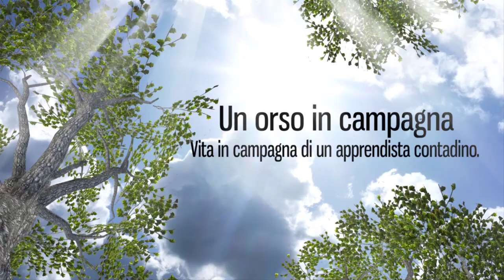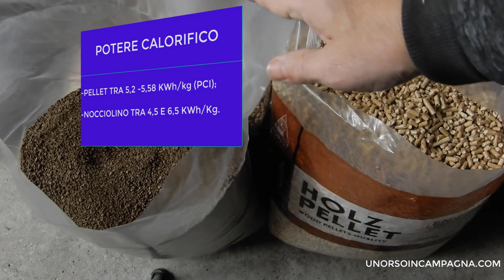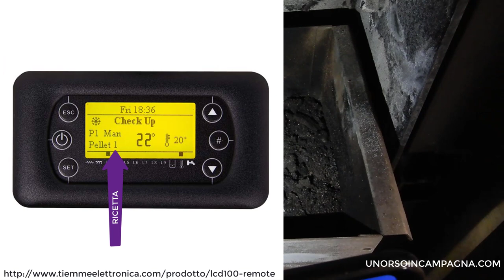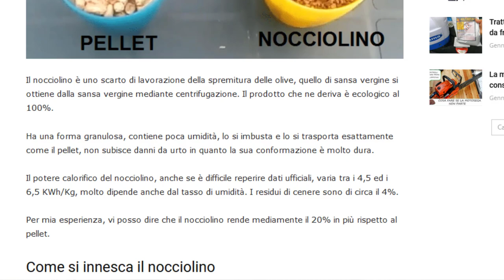Pellet contro Nocciolino: analisi dei residui di combustione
Se volete passare dal pellet al nocciolino vi consiglio di guardare prima questo video!